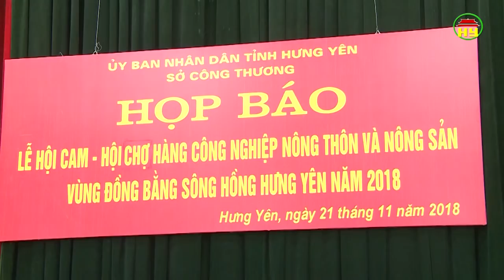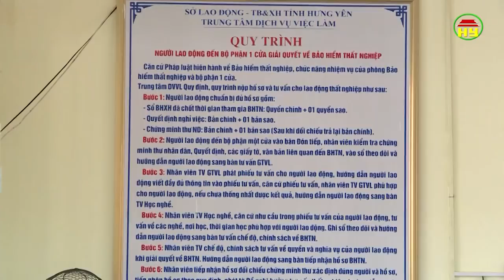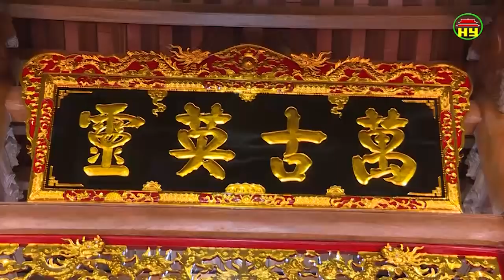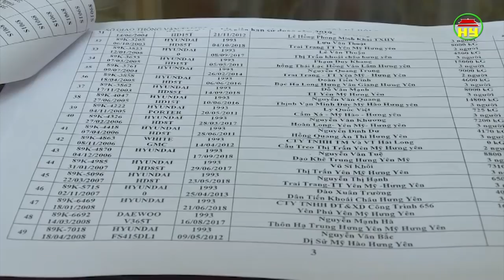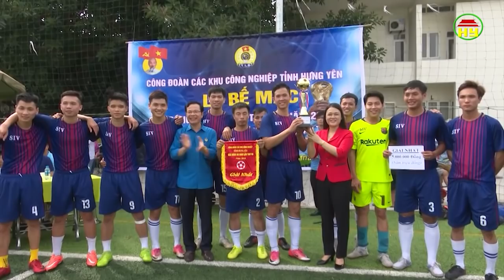Thời sự Hưng Yên thứ 4 ngày 21/11/2018.